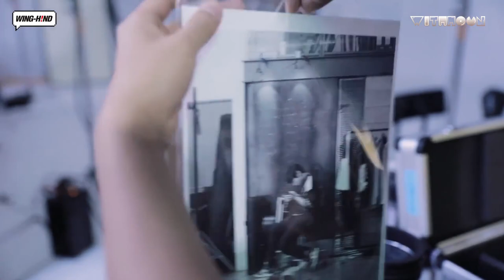[WHVN][VIETSUB] 200910 HẬU TRƯỜNG CHỤP BÁO DAZED CHO PHIM LOVE REVOLUTION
Vietsub được thực hiện bởi Quýt Hun Subteam 🍊
Translator: Q
Timer: Xuân Thảnh, mingw0204
Typesetter + Encoder: mingw0204
Vui lòng không re-up lại dưới mọi hình thức.